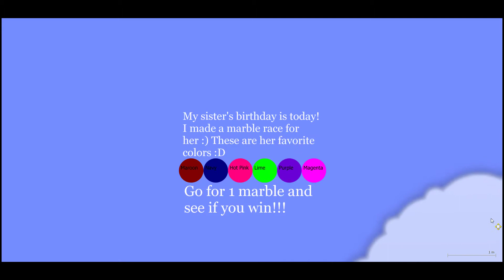Siena's 9th Birthday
My sister is 9! Here is a very special video for her :). That's it! Enjoy!!!